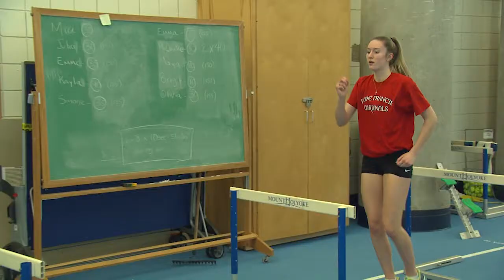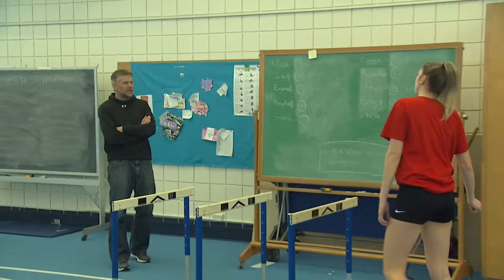REAL TO REEL -- PFHS Gonet -- FEB. 24, 2018